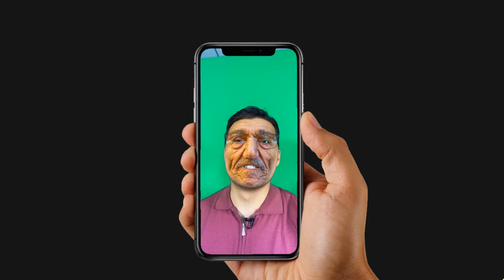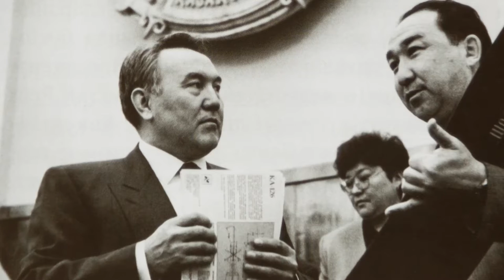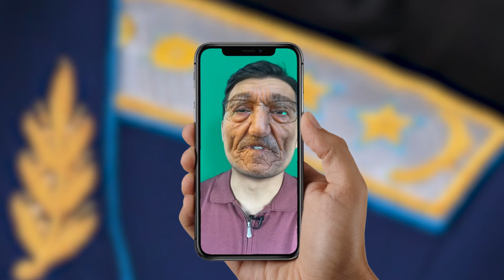Тиктокер тарихшы: Прокуратура